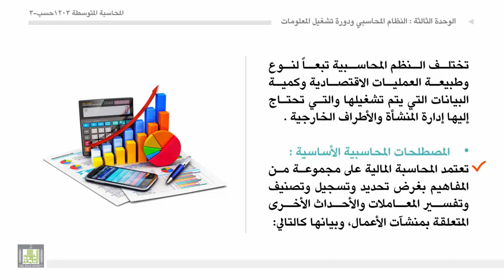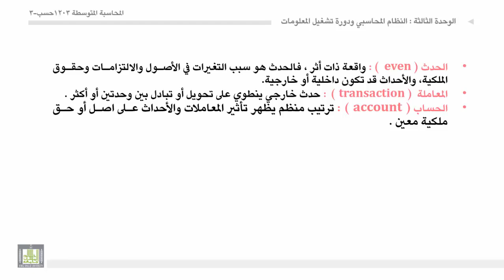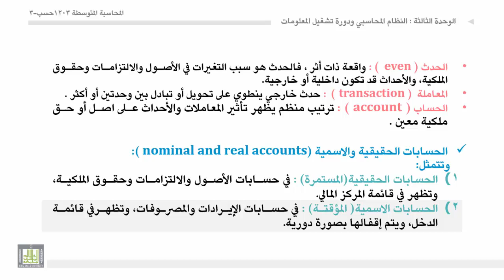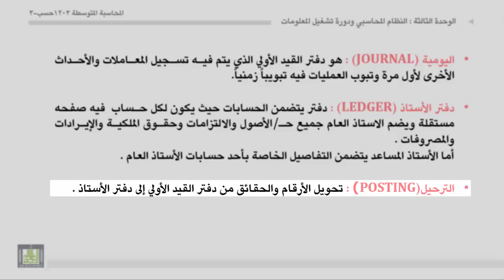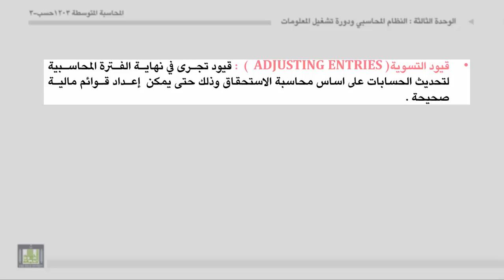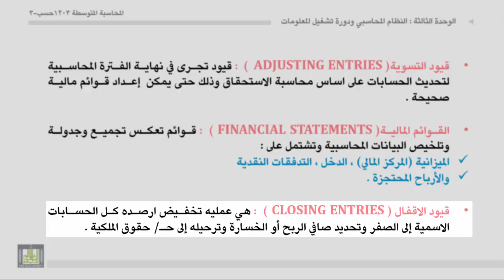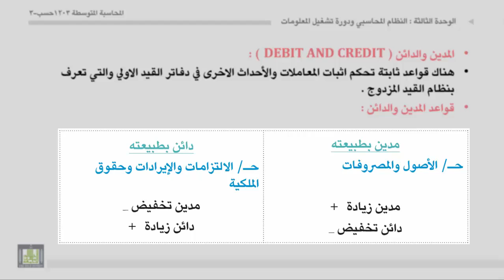محاسبة المتوسطة 1 - الوحدة 3 : المصطلحات المحاسبية الاساسية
النظام المحاسبي ودورة تشغيل المعلومات
- عرض لكافة المصطلحات المحاسبية الاساسية مثل الحدث والحساب والدفاتر والإثبات والترحيل وميزان المراجعة وقيود التسوية وقيود الاقفال.